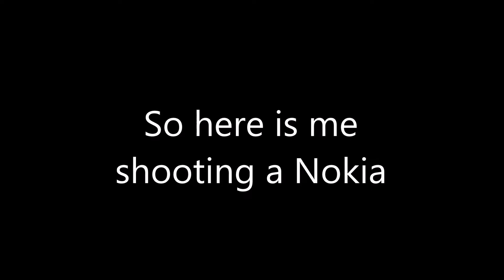Nokia death - shot with a 357. underleaver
After lots of hate over shooting iPhones I made this video as a sort of middle finger as I don't just shoot iPhones, I will shoot what ever someone gives me as long as i can do it safely.